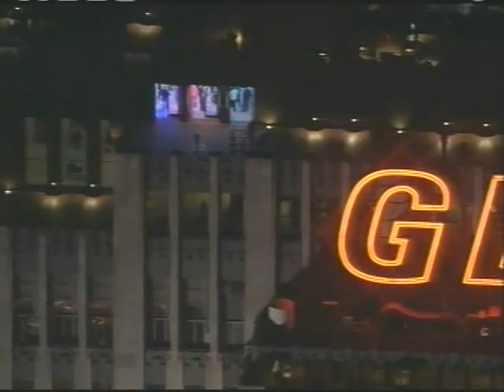2006 Giants vs Bears